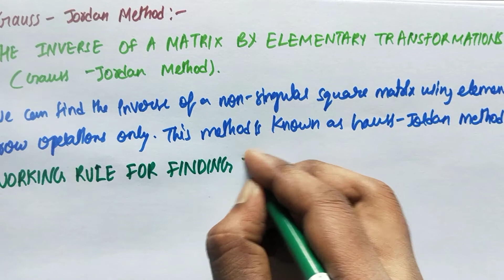How to solve Inverse of a matrix by elementary transformations ( Gauss-Jordan method)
In this video we are going to learn how to solve Inverse of a matrix by elementary transformations ( Gauss-Jordan method).